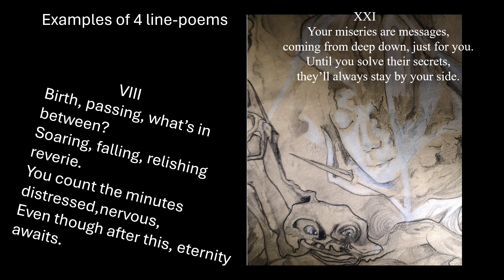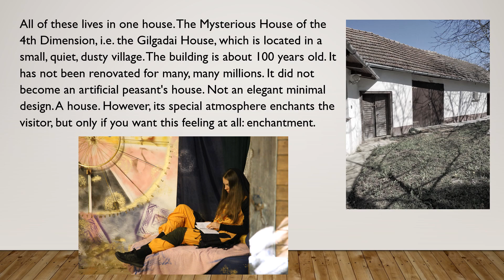Introduction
I am a human. I created a 4 dimensional  house.